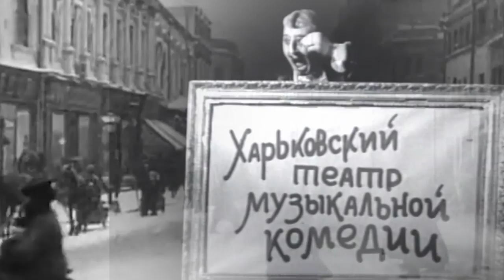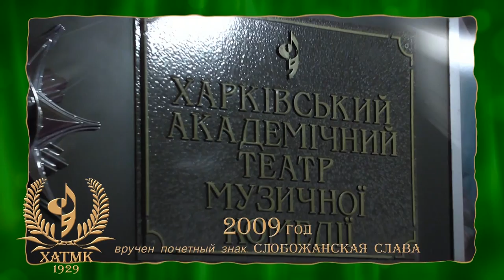85 летний юбилей отмечает Харьковский Театр Оперетты!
Партнер показа Ах, оперетта! Вечный праздник!!! Харьковский академический театр музыкальной комедии по праву может гордиться своим статусом первопроходца. Это первый в Украине государственный театр музыкальной комедии. Приобщиться к великому искусству харьковский зритель смог в 1929 году: именно тогда театр впервые распахнул свои двери. Премьера оперетты Жака Оффенбаха «Орфей в аду», по мнению критиков, стала «яркой, острой и экстравагантной».
Нынешний репертуар театра вызывает у театралов не менее яркие эмоции.«Юнона и Авось», «Летучая мышь», «Принцесса цирка», «Цыганский барон», «Прекрасная Галатея» и т.д. – представленные лучшие образцы оперетты, мюзикла, музыкальной комедии и рок-оперы, находят отклик в сердцах как взрослых так и юных зрителей.

Наверно нет такого человека, который не любил бы оперетту, особенно женщины: так и хочется подхватить пышные юбки, притопнуть изящной туфелькой и в пляс! А сколько эмоций – море! И все они только положительные.

Приглашаем и вас окунуться в историю феерических представлений и непревзойденного вокала!